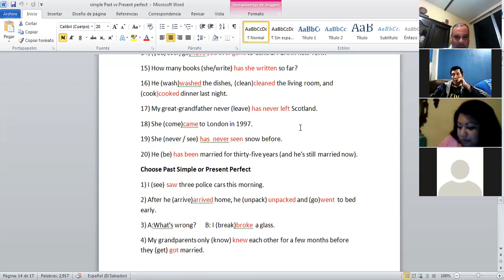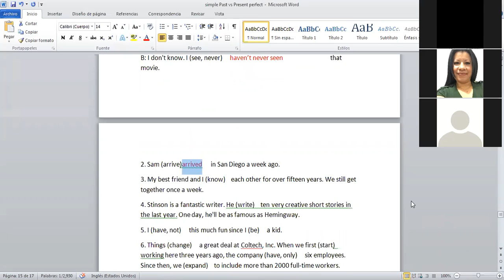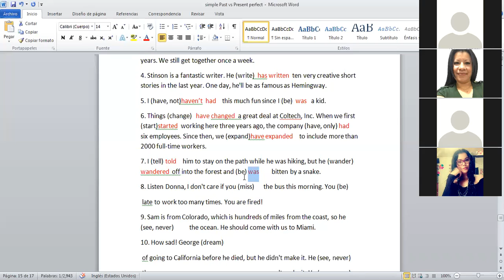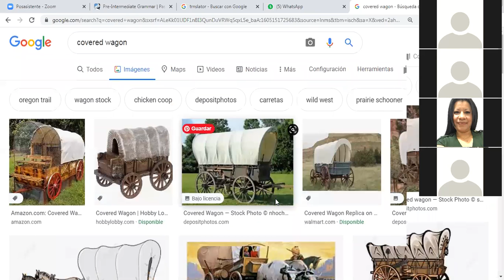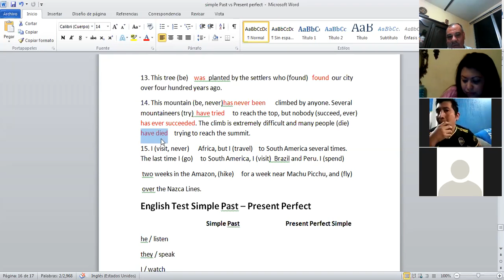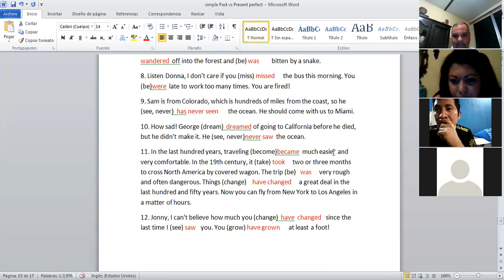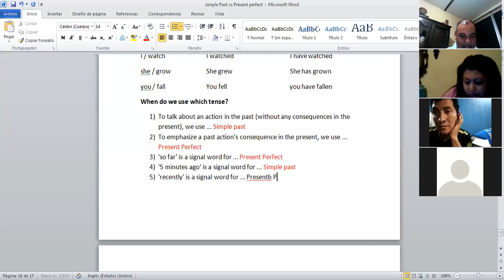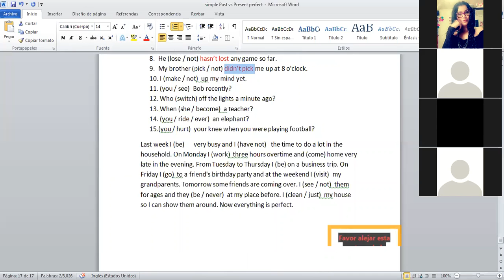Ingles Corporativo-Class 11 Simple Past Vs Present Perfect Day 3